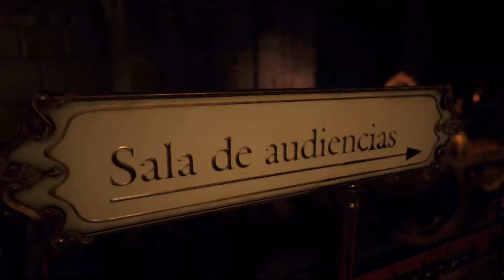RESIDENT EVIL 4 REMAKE PC - Gameplay Walkthrough PART 8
Synopsis :
Agent Leon S. Kennedy, one of the survivors of the incident, has been sent to rescue the president's kidnapped daughter. He tracks her to a secluded European village, where there is something terribly wrong with the locals.

Terima Kasih